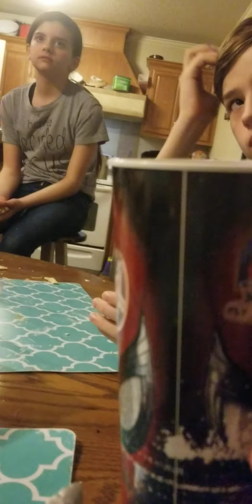7 Crackers Challenge!! Who Won???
We ALL tried the 7 cracker challenge! We all were convinced we could do it, but did we?? Watch to find out